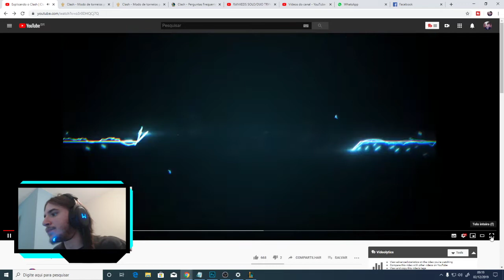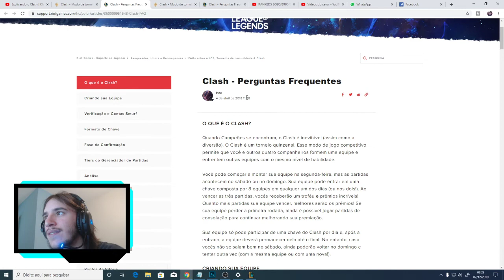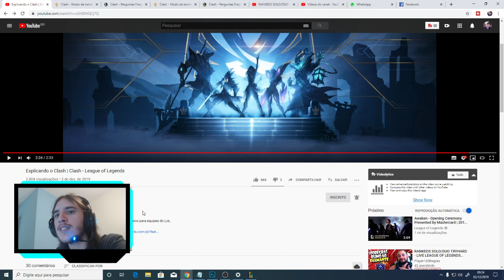CLASH VOLTOU! CLASH LOL 2019 pre season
Vídeo "react" do lançamento do clash pre season 2020 de league of legends
EXPLICANDO O CLASH ( COMO JOGAR CLASH LOL)
será que dessa vez o clash do lol vai dar bom?

Fique ligado para mais novidades sobre o clash do lol nessa preaseason 2019/2020

pegue seu bilhete grátis pro novo clash nos comentários

O clash vai começar com a copa hextec no próximo sábado as 20h (DIA 7)